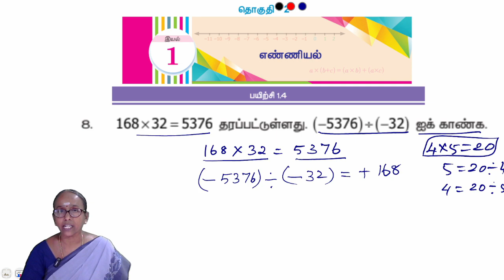7th Maths Term 1 Chapter 1 - Exercise 1.4 Question 8 | State board | Tamil medium | Samacheer Kalvi